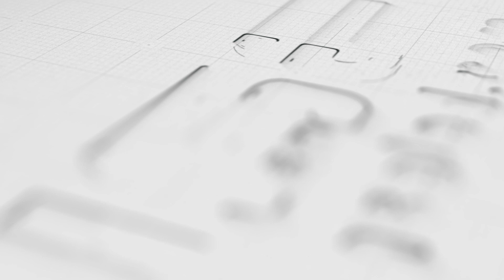NSE Super Slim Indoor Digital LED Poster Screen in Germany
Commercial LED displays belong to a more extensive system. and a plain television is designed just for TV viewing, commercial LED displays are plug-and-play designs, then start watching streaming services. While commercial displays are designed for a business/office setting over diverse environments.

Indoor Digital LED Poster Screen in Germany
Super Slim LED Poster screen
Plug & play media player, easy to use
Pixel pitch: P2mm/P2.5mm/P3mm available